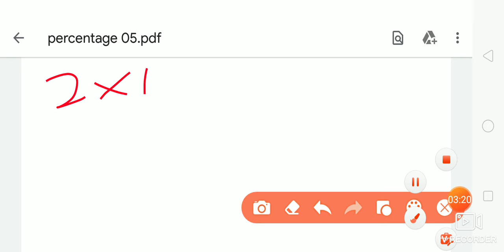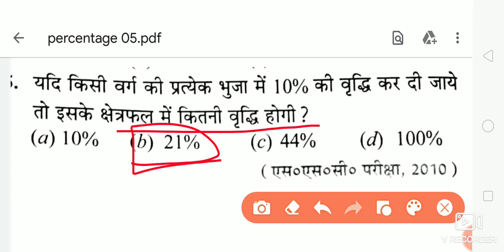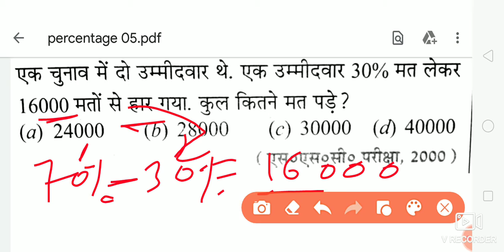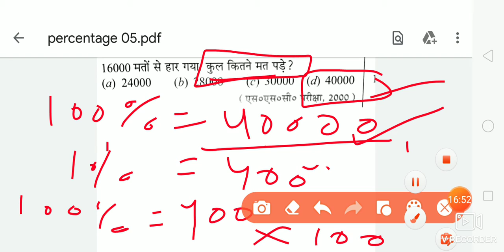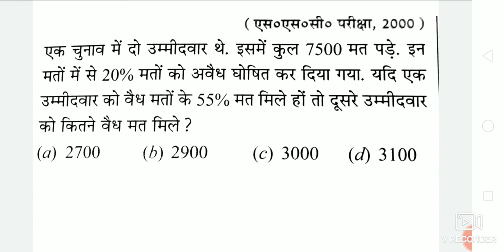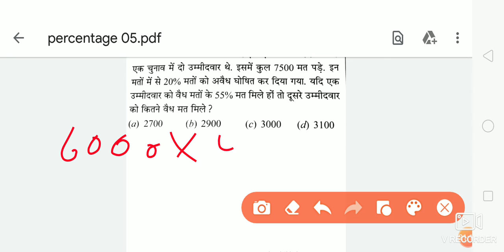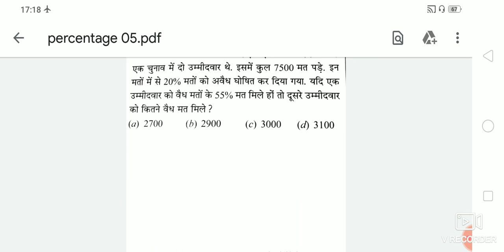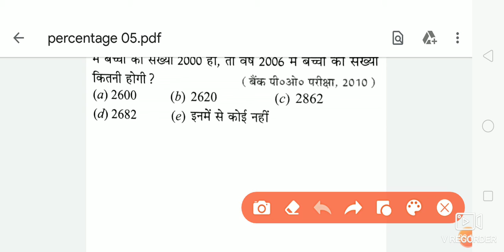Percentage. Percentage part 05 प्रतिशत भाग 05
In this video we discuss about percentage.